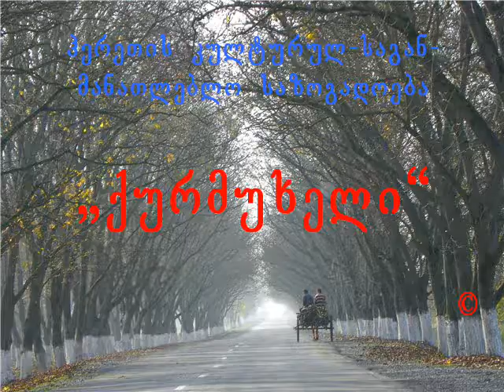რა? სად? როდის? (ჰერეთი, კახი)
კახისთავის №1 საშუალო სკოლაში. აღნიშნულ თამაშში მონაწილეობა მიიღეს კახში არსებულმა სამივე ქართული სკოლის მოსწავლეებმა. სკოლები წარმოდგენილნი იყვნენ 2-2 გუნდით.
საზოგადოება „ქურმუხელი" ერთი წელია რაც ეწევა კულტურულ-საგანმანათლებლო საქმიანობას, რომელიც ემსახურება ჰერეთში (საინგილოში) მცხოვრები მოსწავლეებისა და სტუდენტების განათლებისა და ცნობიერების დონის ამაღლებას. ამ მიზნით, საზოგადოება ატარებს სხვადასხვა სახის ღონისძიებებს, რაც ერთ-ერთი საუკეთესო საშუალებაა მათი ზოგადი განათლების დონის გამოსავლენად, გუნდური მუშაობის პრინციპების მისაჩვევად და, რაც მთავარია, მოსწავლეებისა და სტუდენტების გაცნობა-დამეგობრებისათვის.